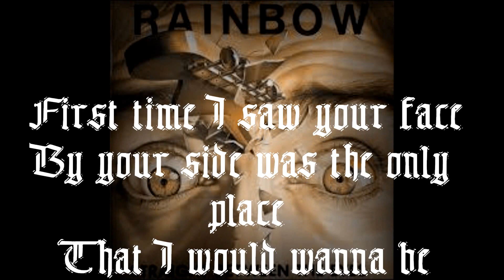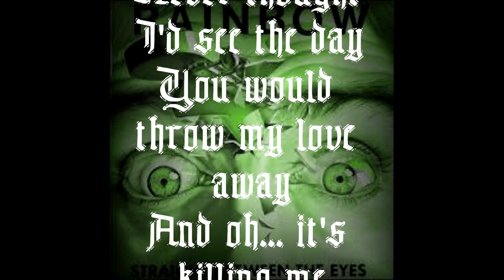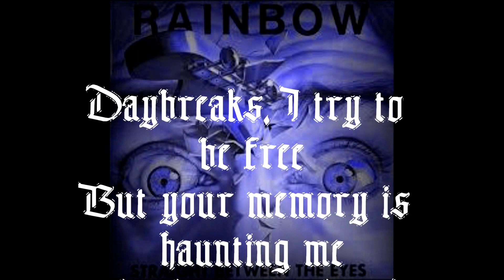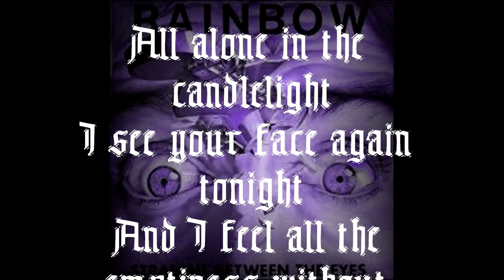Rainbow - Tearin'Out My Heart (Lyrics)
LYRICS:
First time I saw your face
By your side was the only place
That I would wanna be
Sometimes and I don't know why
Love can come or it can pass you by
Now you take all the love you gave to me
you take it from me
You're tearin' out my heart
Oh
Never thought I'd see the day
You would throw my love away
And oh...it's killing me
One thing you'll never know
How it hurts to let you go
As you turn and walk away from me..
(walk away)
feel like I been ripped apart..
Daybreaks I try to be free
But your memory is haunting me
oh - there's nothing I can do
All alone in the candlelight
I see your face again tonight
And I feel all the emptiness without you
(without you) tearin' out my heart
Oh, I feel like I been ripped apart...
Tearin' out my heart...
...my heart